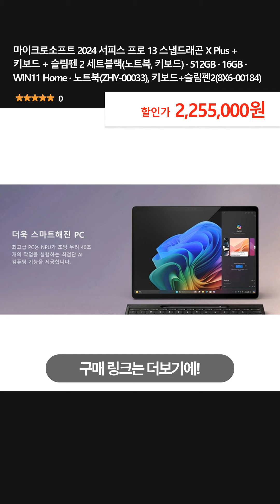마이크로소프트 2024 서피스 프로 13 스냅드래곤 X Plus + 키보드 + 슬림펜 2 세트블랙(노트북, 키보드) · 512GB · 16GB · WIN11 Home ·